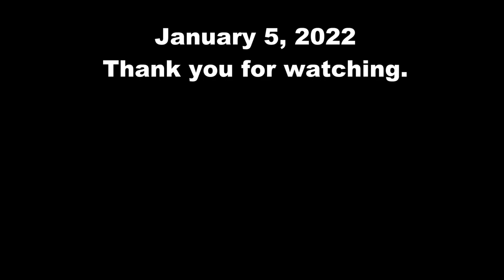01/05/2022 Garbage Truck Weekly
Garbage Truck Weekly videos capture the pickup by the Waste Connections garbage truck. Each week we try a different camera angle to capture the Waste Connections garbage truck operator tipping the polybins and driving away with solid waste garbage headed to the solid waste landfill.